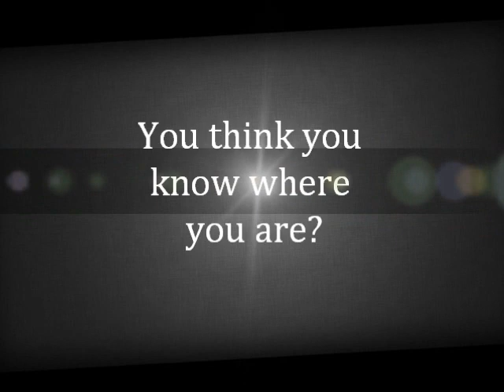Flat Earth Clues 2015 Channel 60 second trailer - Mark Sargent ✅